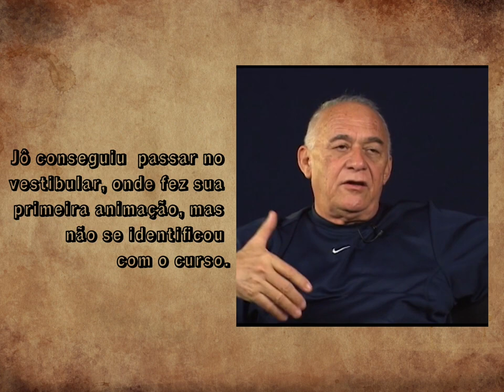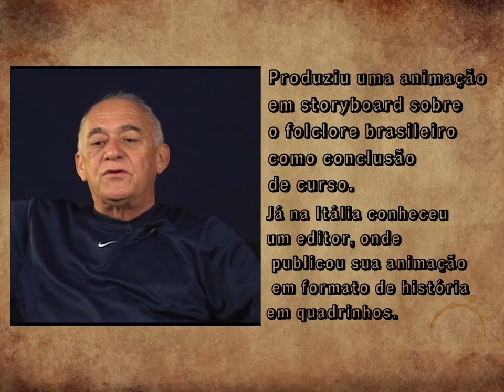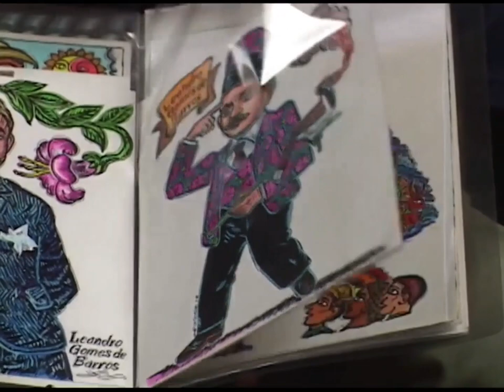Cordel da vida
Sinopse:
Apaixonado pela cultura nordestina, Jô despertou sua paixão por desenho a partir de cordéis, e essa habilidade fez com que muitas oportunidades surgissem.

Créditos: Fabiola Moura
Meu nome é Fabíola Moura, tenho 20 anos, sou apaixonada por edição, sou estudante de audiovisual no Instituto QUERÔ.

A iniciativa recebe o apoio de Spcine, Navega e Projeto Paradiso e conta com a parceria do Canal Curta e Curta!On, Casa Redonda, +Mulheres, Forcine, Socine, Instituto Criar, Instituto Querô e Girls in Privacy.